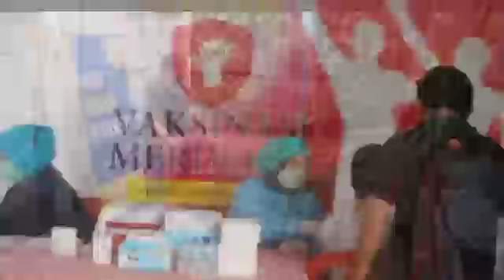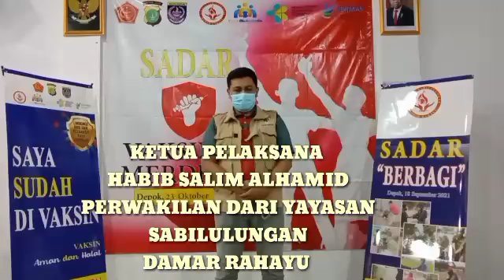Sadar Gelar Vaksinasi Kedua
Yayasan Sabilulungan Damar Rahayu sukses melaksanakan vaksinasi tahap kedua. Tak kurang 400 warga RW 06 Kelurahan Cisalak, Depok, berhasil divaksinasi. Ini adalah bagian dari upaya menanggulangi pandemik Covid-19 di Tanah Air.